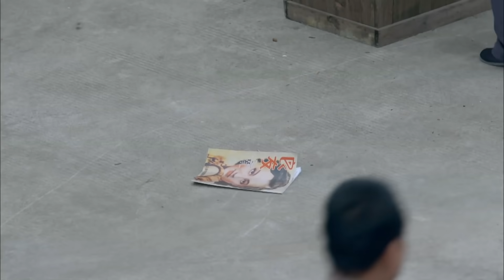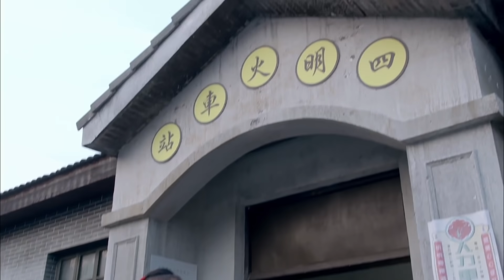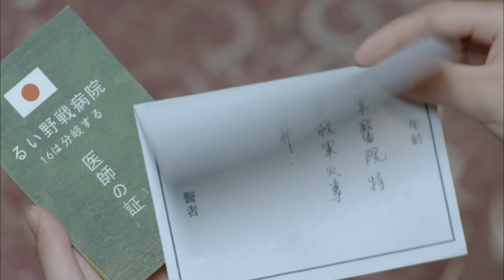巾幗槍神 04 | 日軍在華勢力擴張，巾幗英雄戎裝在身抗擊日寇 | 主演：楊舒、秦子越、張晨光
➡简介：该剧讲述了在浙东地区新四军游击队担架队队长野山鹰以及一批热血青年在战争的洗礼中成长的历程。